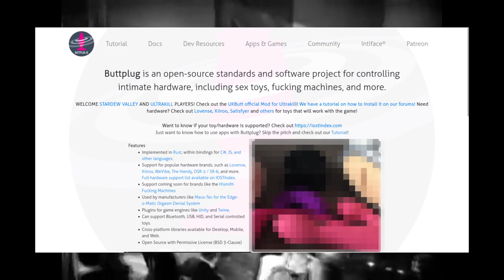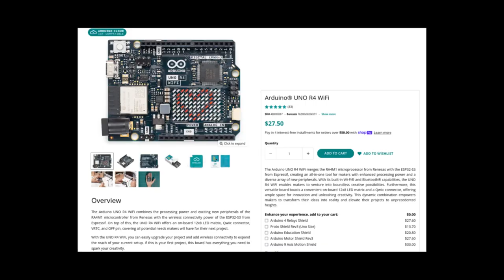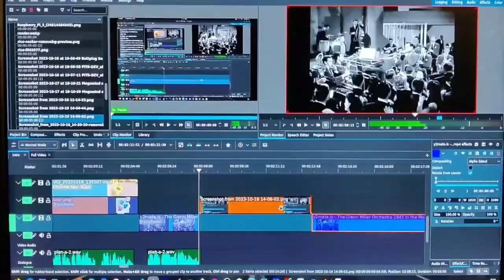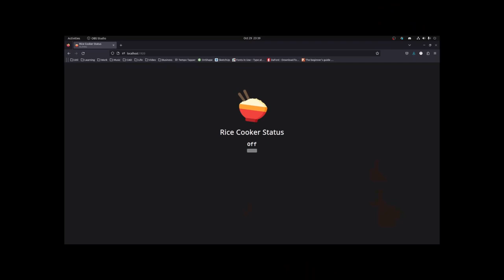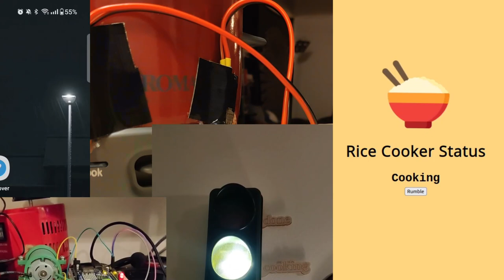Upgrading My Rice Cooker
My rice is no longer burnt, so now i can get turnt